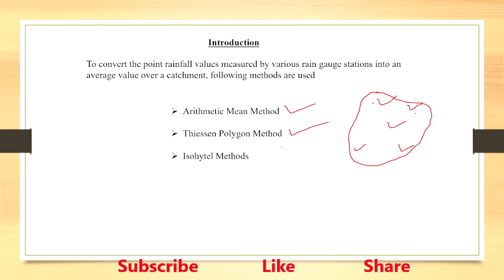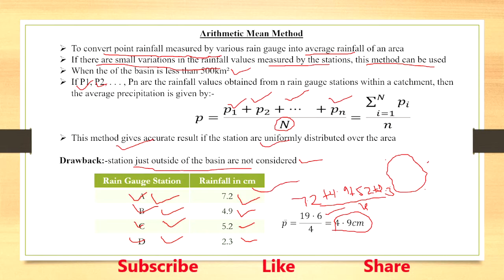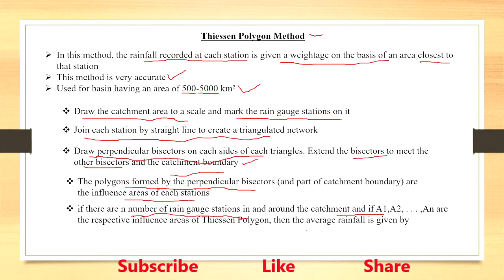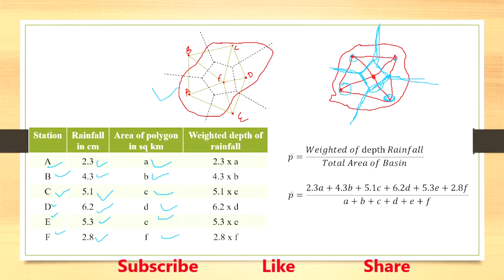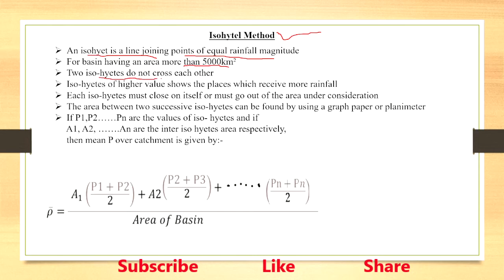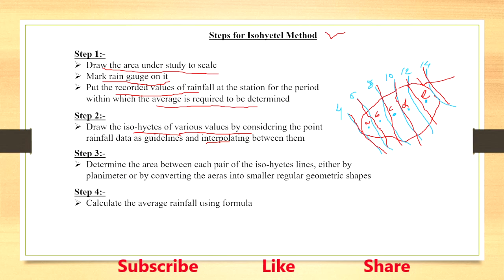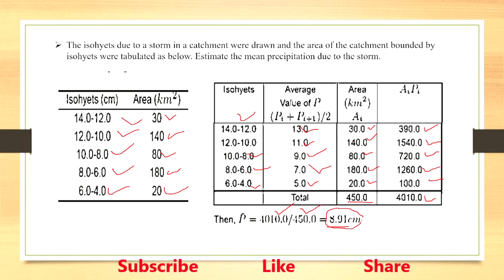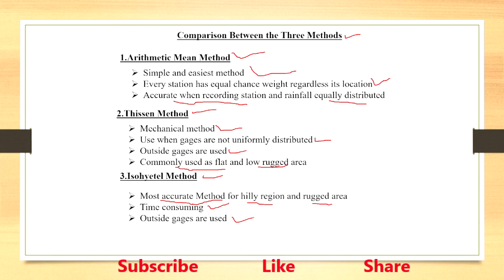Determination of average of rainfall